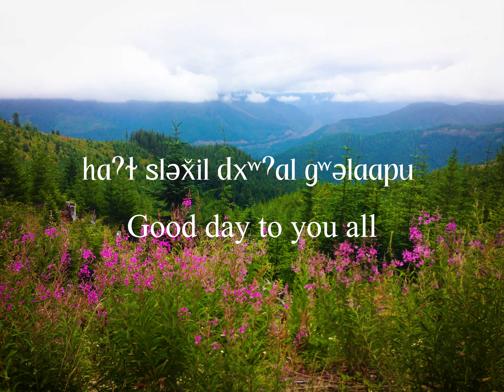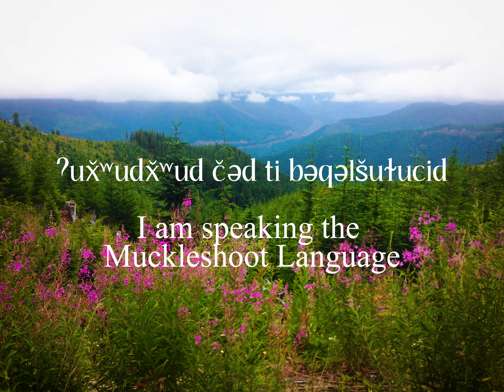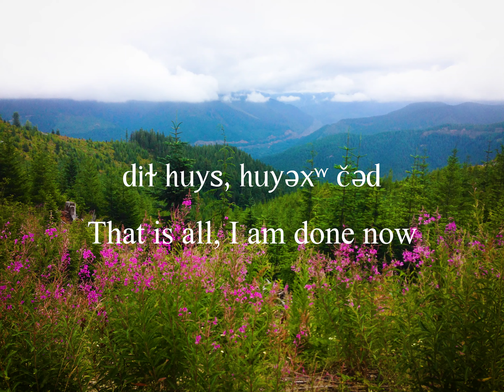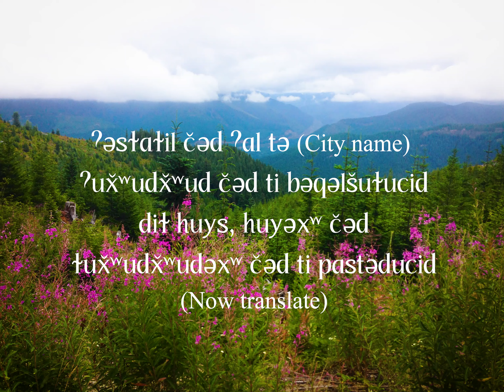Part 2 - Introduce Yourself in the Muckleshoot Language